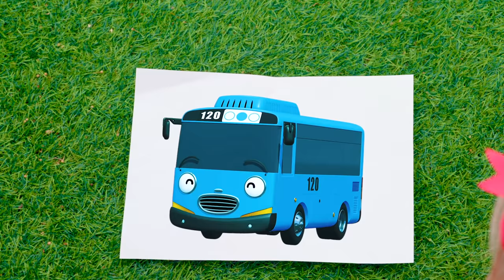Майя и детская история про микробы | Новые веселые истории с игрушками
Детская история про то как Майя победила вирусы, а также другие веселые истории с игрушками.

Проект Майи и Маши разработан и принадлежит музыкальному лейблу "Joy Action Media".